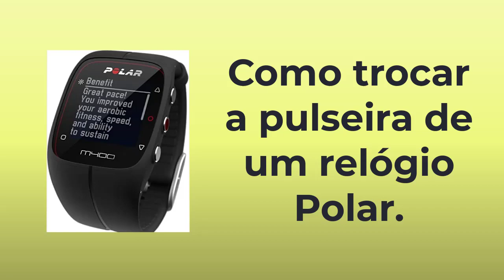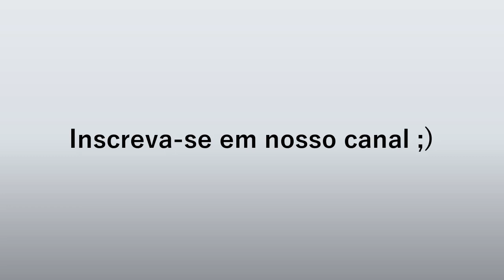Como trocar a pulseira de um relógio Polar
Tutorial em vídeo no qual ensinamos e mostramos como trocar a pulseira de um relógio esportivo Polar M400 de forma rápida e fácil. Válido para todos os modelos Polar M200, M430, M460, V650, Vantage, Grit, Ignite, A370, V650...